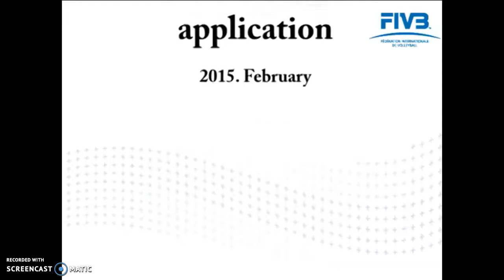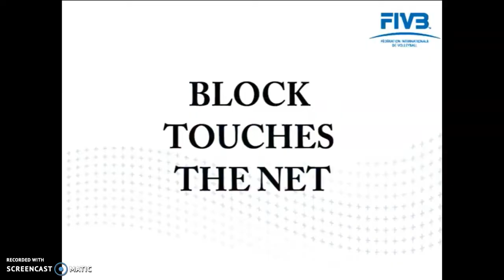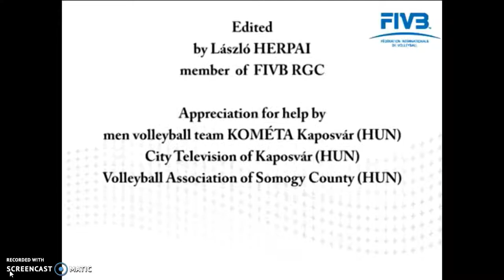Volleyball Net Rule